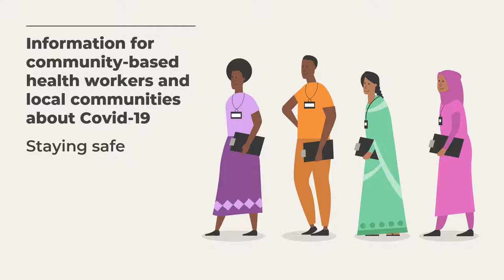COVID-19: Staying safe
A video about how you can stay safe, protecting yourself and others from spreading and catching Covid-19.